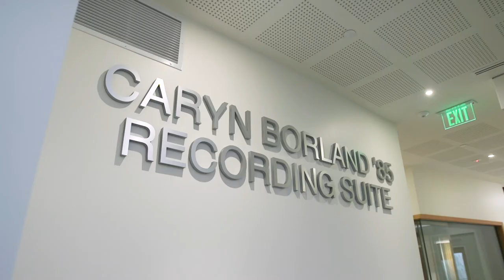Borland-Manske Center: Music Wing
Concordia University Irvine is home to one of the premium music learning centers in Southern California. Significant faculty and peer interactions are maximized through the design of the Borland-Manske Center, where they gather daily in a shared pursuit of great musicianship and ministry. The Borland-Manske Center includes over 50 rooms designed specifically for music-making and teaching, including the Charlie and Ling Zhang Orchestra Hall, the Caryn Borland ’85 Recording Suite, the Henley PIano Studio, a large choral rehearsal hall, teaching studios, practice rooms, faculty offices, a music classroom, music office, ensemble music library, and student lounges. Walters-Storyk Design Group did the acoustic design, including the recording studio, designed by the world's foremost designer of audio studios, John Storyk.